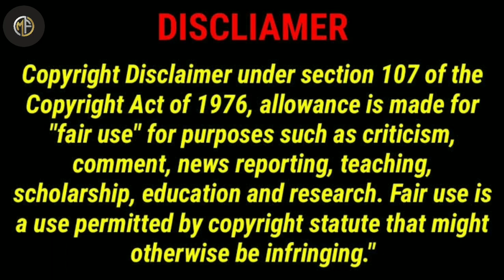Midnight Mass Explained in Hindi | Midnight Mass Ending Explained | Midnight Mass Episodes Explained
Midnight Mass Explained in Hindi | Midnight Mass Netflix Series | Episode 1 & 2 Explained in Hindi | Midnight Mass Ending Explained | Midnight Mass Netflix Series | Midnight Mass Review | Midnight Mass Trailer in Hindi | Midnight Mass Reaction

About Video-It is Netflix Supernatural horror Series,

horror movies
midnight mass scene
midnight mass interview
midnight mass church scene
midnight mass status
midnight mass part 1 explained
hollywood movies ending explained
hollywood horrors movies in hindi
hollywood movies in hindi dubbed
horror movies in hindi dubbed
netflix series in hindi
how to watch netflix series in hindi
how to watch netflix movies in hindi
netflix thriller movie in hindi
netflix horror
netflix movies
netflix best series
netflix best series in hindi
netflix hindi dubbed movies
netflix series explained in hindi
netflix movie explained in hindi
netflix thriller movies in hindi
netflix india
netflix series
action movies explained in hindi
Movies Explaination
midnight mass spoiler review
midnight mass netflix ending explained
midnight mass end scene
midnight mass full webseries explained in hindi
midnight mass episode 1 and 2 explained

Show Some Love & Plzz Watch My All Videos